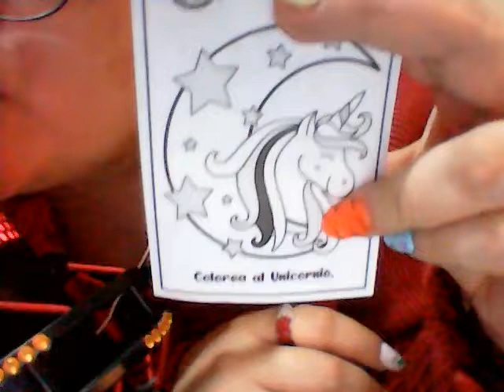ASMR Tapping + chicle + sonido de boca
Este vídeo es especial para ti, me encanta leerte y saber que vídeos son los que más te agradan así que recuerda.

* Dejar tu COMENTARIO
*COMPARTIR
* DEJAR TU ME GUSTA

Hay muchos más vídeos para ti en ASMR DULCES SUEÑOS

Ten dulces sueños y esperemos a Morfeo Juntos ;)